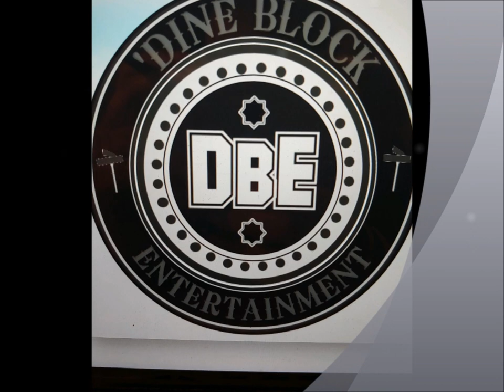Walnut Park - GaVo - P-Dub - Dine Block - DBE DuRod Production film